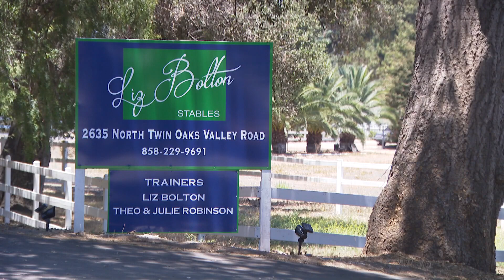2 bodies found inside a San Marcos Horse ranch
Hours after a large fire engulfed several horse trailers at Liz Bolton Stables on North Twin Oaks Valley Road, a trio of young women stood guard at the horse ranch’s entrance, and said it is a very sensitive and emotional time after two people were killed in the fire.

They said all the horses were accounted for. One black horse stood in the stables not far from the burned remains of the metal horse trailers with yellow caution tape in front.